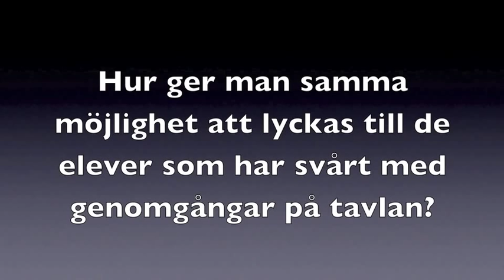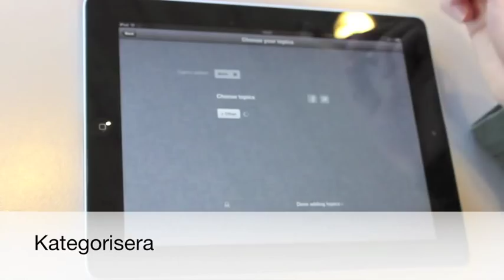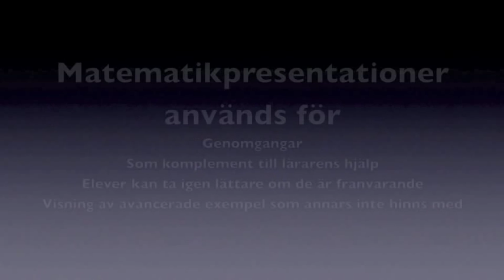Hur kan man få flera att lyckas i matematikklassrummet? Tullbroskolan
Peter Schack på Tullbroskolan berättar om sin undervisning på Tullbroskolan. Träffa honom på SETT2013 i monter F:29